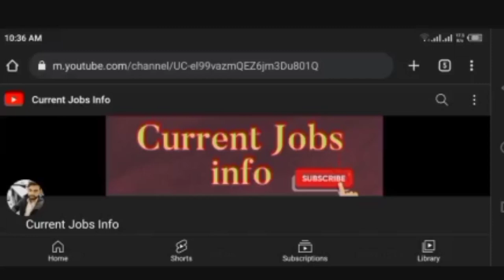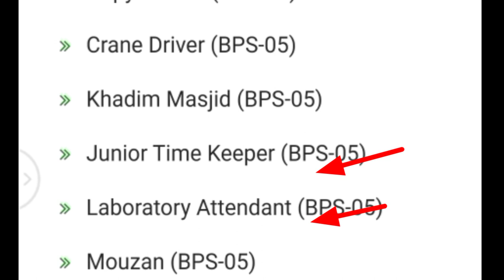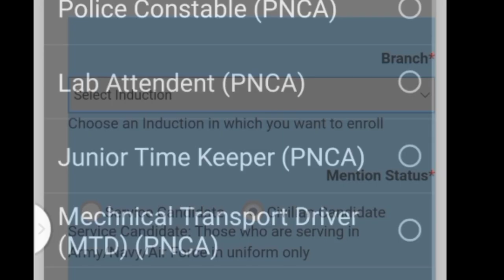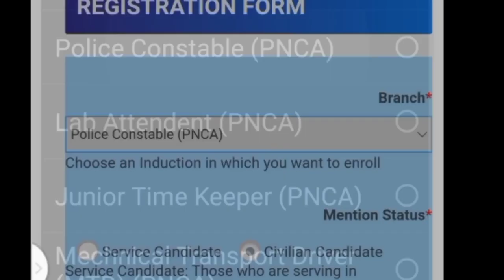join pak navy jobs 2022 online registration | pak nevy civilian jobs 2022 | current jobs info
Educational Requirements:
For all of these posts, the overall education which is required includes Middle / Matric pass applicants are invited along with each field relevant expertise are required to apply.

Gender:
Both male and female are eligible to apply.

Nationality:
The nationality holders of Pakistan are welcome to apply.

Vacant Positions in Non-Industrial/ Non-Technical Staff (Lower Formation -PNCA) with Basic Pay Scales:
1- Book Binder (BPS-03)
2- Lascar (BPS-03)
3- Dispatch Rider (BPS-04)
4- MT Driver (Civil) (BPS-04)
5- Cinema Operator (BPS-05)
6- Cinema Projectionist (BPS-05)
7- Copy Holder (BPS-05)
8- Crane Driver (BPS-05)
9- Khadim Masjid (BPS-05)
10- Junior Time Keeper (BPS-05)
11- Laboratory Attendant (BPS-05)
12- Mouzan (BPS-05)
13- Police Constable (BPS-05)
14- Tracer (BPS-05)
The complete list of vacancies for Pak Navy Civilian Jobs 2022 can be examined from the following job advertisement image.

Jobs Topic Cover:
- pakistan ranger
- teacher vacancy
- accounting jobs
- ppsc upcoming jobs
- pakistanjobsbank